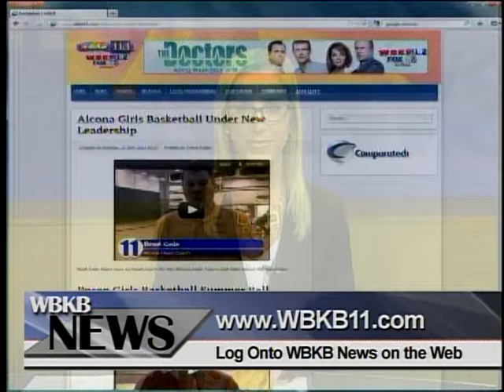M-32 Sub Station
Alpena Municipal Council gave the city fire department final approval to move forward with implementation plans for a sub station at M-32.